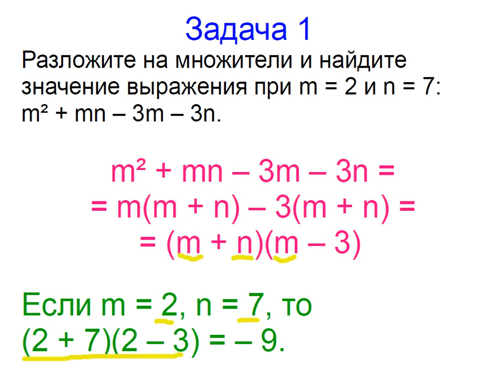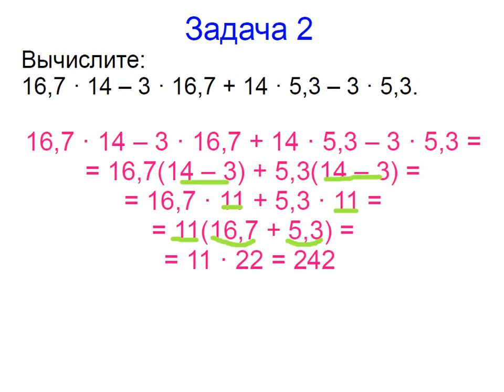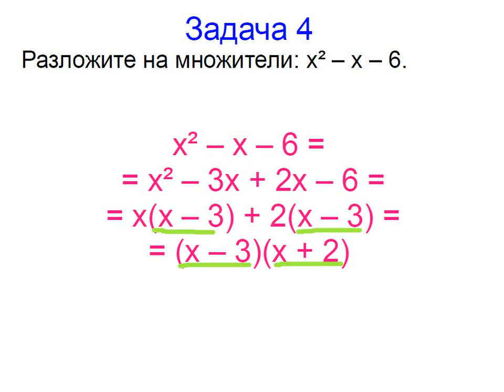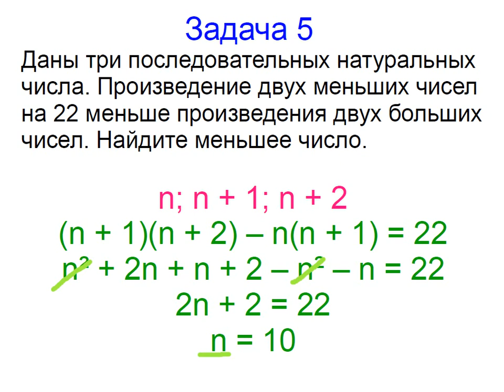Меташкола. Алгебра 7 класс 20 серия. Задачи к серии.